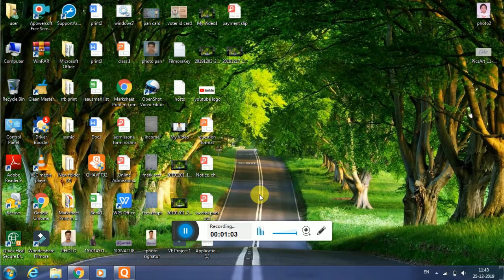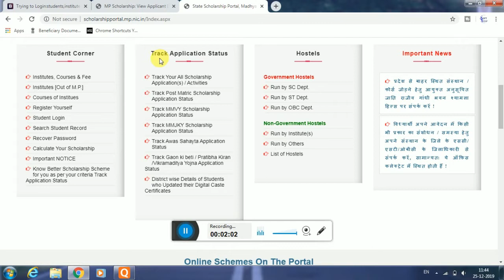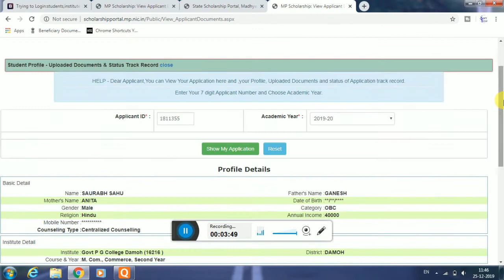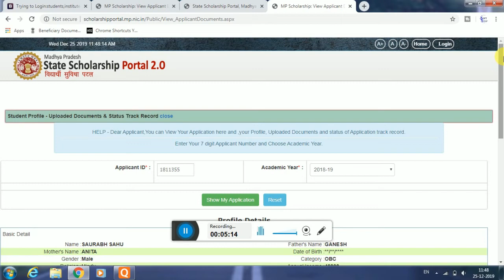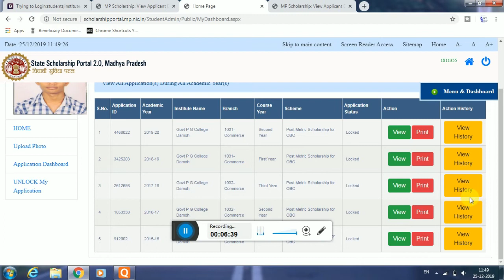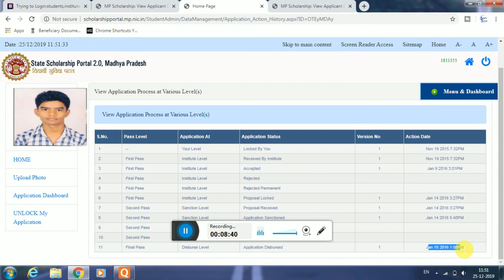how to track mp scholarship status 2019-20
BA,BSC,BCOM,
MA,MSC,MCOM,
scholarship 2019-20